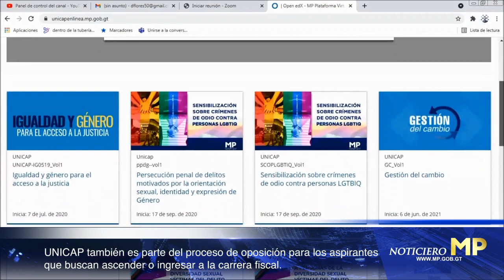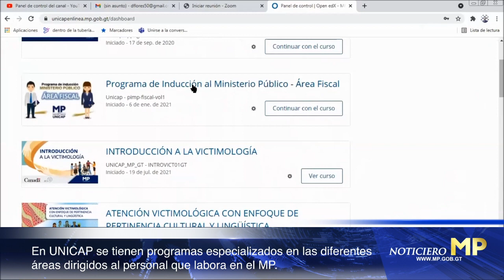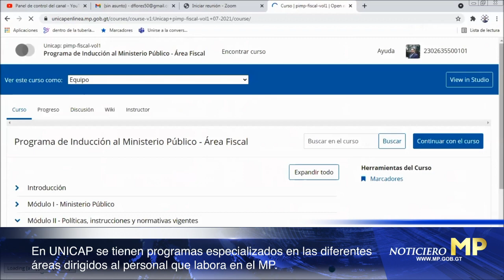EntrevistaMP de la Unidad de Capacitación del Ministerio Público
🎥En nuestra EntrevistaMP 📺 el licenciado Sergio Ortiz, Subdirector de la Unidad de Capacitación del Ministerio Público da a conocer el trabajo que realiza esta Unidad para fortalecer las capacidades técnicas y profesionales del personal fiscal, técnico y administrativo del MP